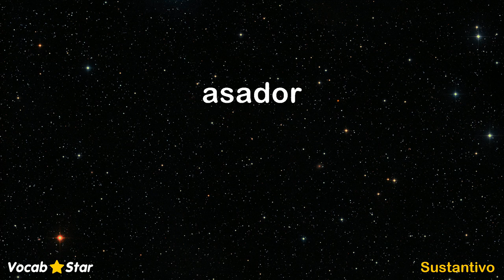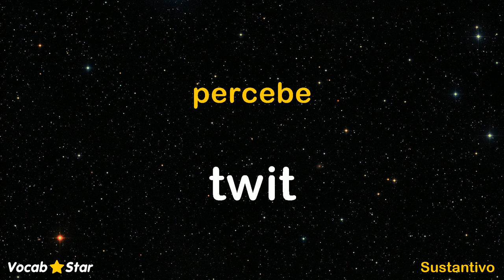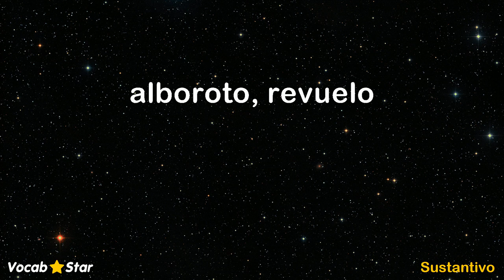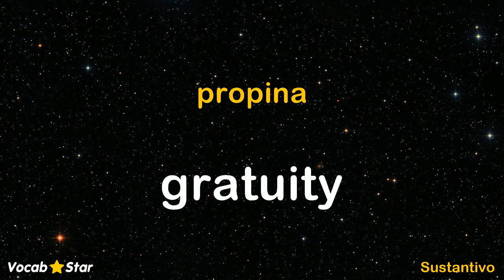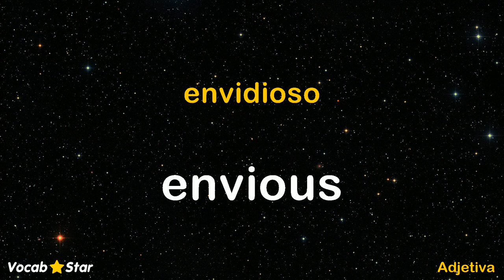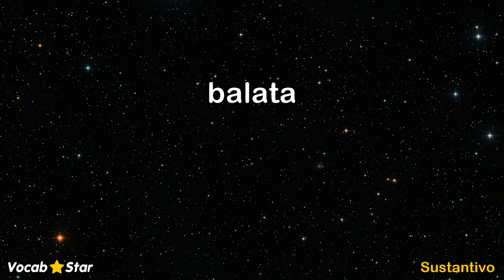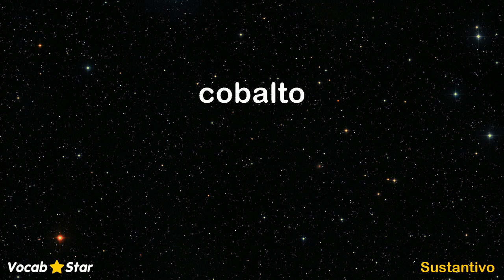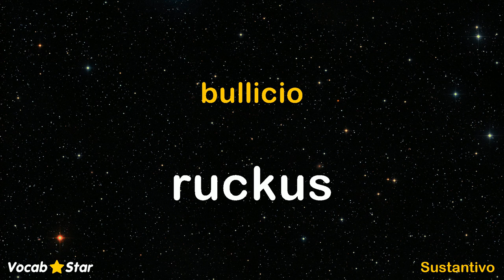13,000 Palabras en Inglés - Juego 65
200 palabras en inglés en este video.  Juego 65 de 65.

Las palabras se clasifican por frecuencia de uso.  El juego 1 contiene las palabras más populares.